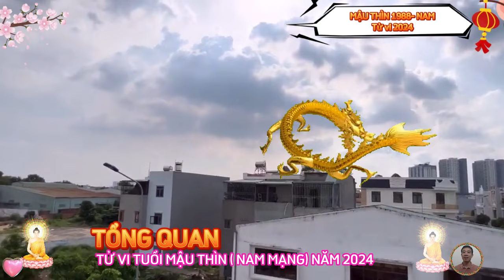🔴 TỬ VI 2024: Tử Vi Tuổi MẬU THÌN 1988 Nam Mạng năm 2024- TRỜI BAN LỘC, PHÁT TÀI CỰC MẠNH, GIÀU TO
về phương diện sự nghiệp của tuổi mậu thìn, sinh năm 1988, nam mạng, năm 2024
tử vi tuổi mậu thìn, sinh năm 1988 trong năm 2024 nam mạng, dự báo, vận trình sự nghiệp của những người tuổi này trong năm 2024 tương đối ảm đạm. bị ảnh hưởng bởi các sao hung tinh như hoàng phiên và thái tuế, công việc của bạn gặp nhiều bất ổn.
về phương diện tài lộc của tuổi mậu thìn năm 2024, nam mạng.
thái tuế và hung tinh kiếm phong khiến cho tuổi mậu thìn năm nay gặp nhiều tổn thất về tiền bạc. bạn không chỉ gặp khó khăn trong việc gửi tiết kiệm mà ngay cả những khoản tiền gửi trước đó cũng có khả năng bị tiêu xài hoang phí.

về phương diện tình cảm của tuổi mậu thìn, những người sinh năm 1988, trong năm 2024
vận trình tình cảm trong năm thì nằm ở mức trung bình. mặc dù đây là năm tuổi của bạn, nhưng thái tuế không có tác động lớn đến vận trình tình cảm, vì vậy tuổi mậu thìn chỉ cần yên tâm đối xử với nửa kia thật tốt là được.
Xét về phương diện sức khoẻ của tuổi mậu thìn, những người sinh năm 1988, trong năm 2024
sức khỏe của mậu thìn 37 tuổi, trong năm 2024 là vấn đề khá lo ngại. dưới ảnh hưởng của sao hung tinh phục thi, những chú rồng gặp tình huống gây nguy hiểm đến tính mạng của bạn. trong đó chủ yếu là những chuyện ngoài ý muốn và mức độ nghiêm trọng cao.